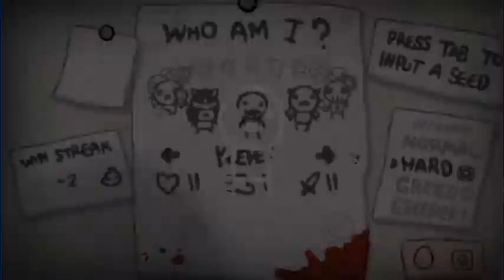the binding of isaac afterbirth plus -TRATANDO DE GANAR Y DANDO iNFORMACION- parte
tratando de ganar y dando lo mejor para ustedes ;)